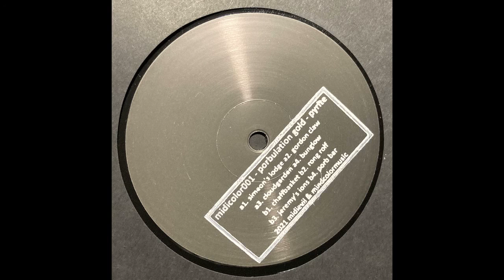Porbulation Gold -- Porb Par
Porbulation Gold - Pyrite
Midievil Records
Vinyl 12'
2021, UK  ( releases on vinyl  on May 1, 2021 )